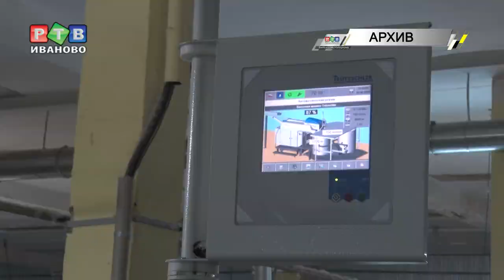Ивановские предприятия участвуют в нацпроекте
Сразу несколько  предприятий региона, среди которых ХБК «Шуйские ситцы», будут участвовать в национальном проекте «Повышение производительности труда и поддержка занятости».